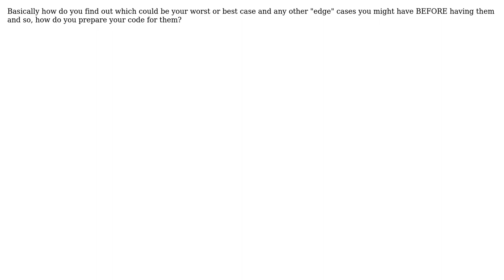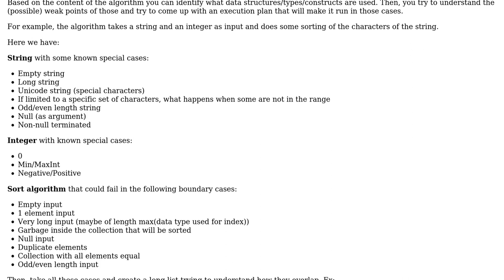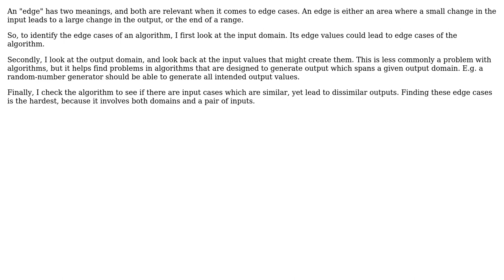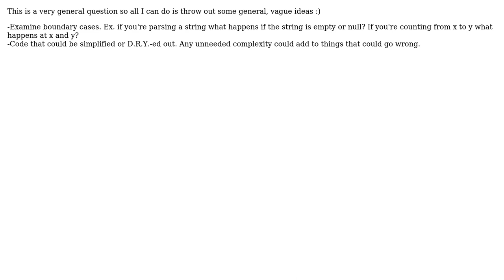Software Engineering: How do you identify "edge" cases on algorithms? (5 Solutions!!)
Software Engineering: How do you identify "edge" cases on algorithms?

With thanks & praise to God, and with thanks to the many people who have made this project possible! | Content (except music & images) licensed under CC BY-SA | Music | Images & others | With thanks to user Victor Hurdugaci user Steve Wellens user Steve user seand user MSalters user Luis Armando and the Stack Exchange Network Trademarks are property of their respective owners. You are responsible for your own actions.